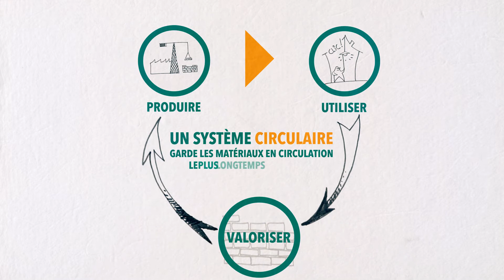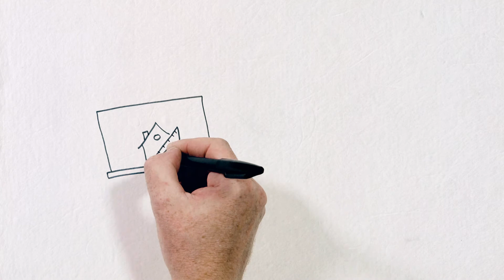Economie circulaire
Qu'est-ce que l'économie circulaire et qu'est-ce qu'elle peut apporter dans vos pratiques d'entrepreneur du secteur de la construction ?